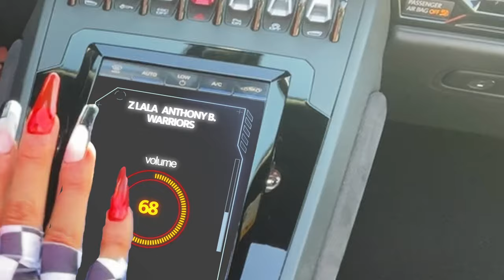Z LaLa, Anthony B - Warriors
Z LaLa & Anthony B - Warriors by Z LaLa - Click to listen to Warriors by Z LaLa & Anthony B on Spotify

Lyrics:

It's Z and Anthony B

Yaga yaga whoah
Whoah!
Yaga yaga yo
Yaga yaga yo

Whoah!
Yaga yaga whoah
Yaga yaga whoah
Yaga yaga yo
Yaga yaga yo

Come let me tell you 'bout Jamaica
Home of fruits and ganja
Land of Reggae and Rasta
So, big up the dancehall culture
'cos every politician a gangster
wit Dem own agenda
Fe separate an bill contend ah
So I will tell you remember
When we unite its stronger
Now hear the teacher then no wrong ah
Because only love is the answer
So right now
We gonna let them know
We are Warriors

Yo! Yaga yaga whoah
Whoah!
Yo! Yaga yaga yo

Whoah!
Yaga yaga whoah
Yaga yaga whoah

Triumph and rise up
There’s no regulation

Nuh stand back mus stand proud
Nuh Carry trepidation

Ah Now the time

More than eva we muss fawud an tek
We no imposta
No informer
Jus oppression fe break
Dash weh Mal treatment from political fake amalgamate
We nuh back down till we earn full power back no debate
Lions are waken
Lions are waken
(lion Roar)
Out of a cradle of races we stand out like sore thumb
We mustn’t back down till we chat up our song
We tongue too sweet fe just throw into silence
Out many ah one
Di most dominant island
Tun up the radio
Tell ‘em Z LaLa is in town
Keep and Anthony pon rotation

(2x)
Whoah!
Yaga yaga whoah
Whoah!
Yaga yaga yo
Yaga yaga yo

Yaga yaga yo
Yaga Yaga Yo

Whoah!
Yaga yaga Whoah
Yaga yaga Whoah
Yaga yaga yo
Yaga Yaga yo
(Car driving off)